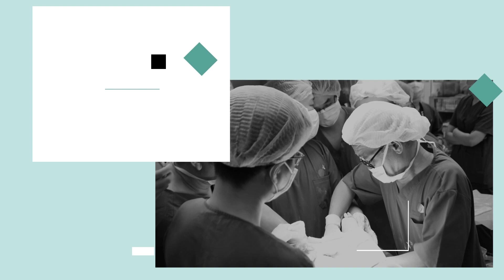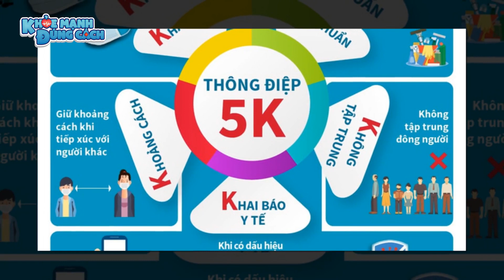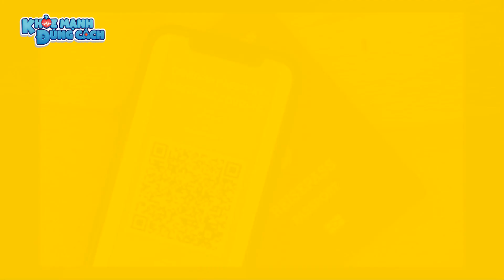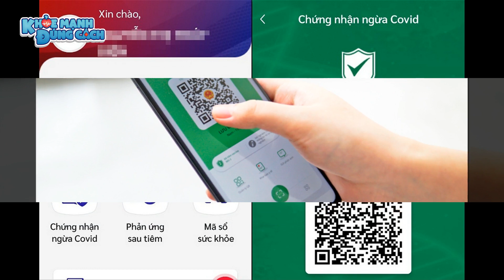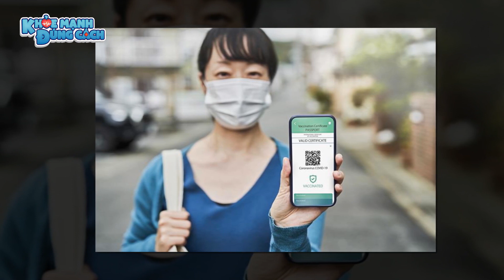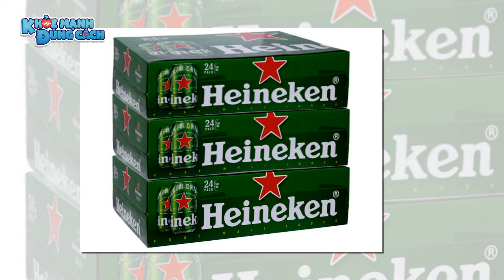VN sắp có hộ chiếu VACCINE ĐIỆN TỬ; Tiết lộ chiêu mới nam thanh niên CHIẾM ĐOẠT HÀNG CHỤC THÙNG BIA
Mời các bạn cùng theo dõi những thông tin y tế, xã hội mới nhất vừa được cập nhật!